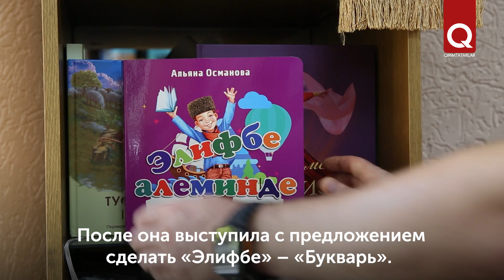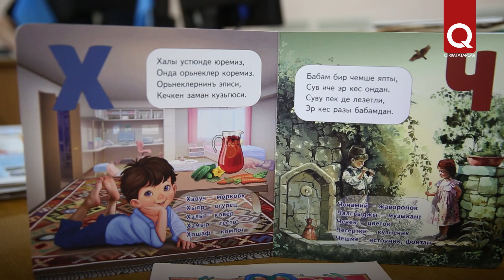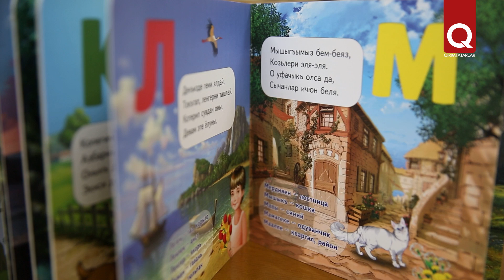«Элифбе алеминде» – новая книга Альяны Османовой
В свет вышла книга для детей «Элифбе алеминде» («В мире букваря»). В ней собраны 32 стихотворения крымскотатарской поэтессы Альяны Османовой. Красочные образы героев, созданные  художником Рустемом Вааповым, украсили четверостишия Альяны-ханым. Стихи помогут изучить родной язык легко и весело. Книга «Элифбе алеминде» полезна не только для детей, но и для взрослых, которые хотят изучать крымскотатарский язык.